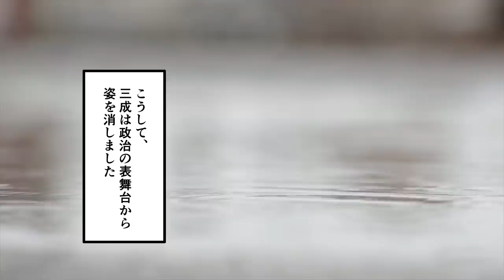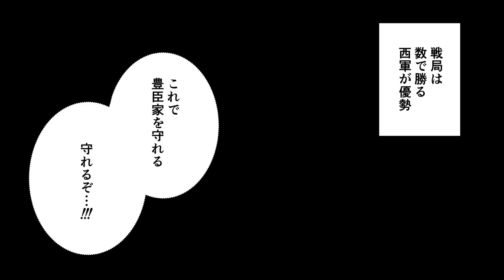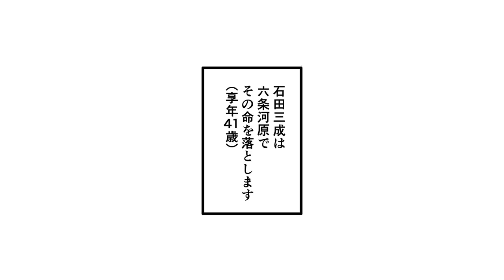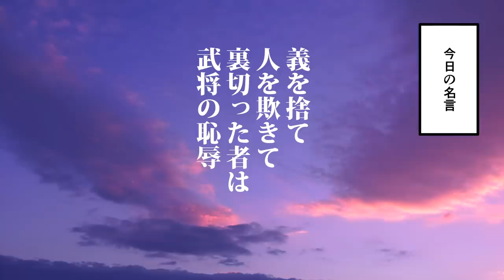【漫画】石田三成の生涯を10分で簡単解説！【日本史マンガ動画】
世界史や日本史などの歴史を漫画で、アニメのように分かりやすく解説します。今回紹介するのは、石田三成の生涯。「嫌われ者」「器の小さい野心家」など揶揄される三成の人生を漫画で振り返ります。その生涯の最後のエピソードが印象的です。

【漫画】明智光秀の生涯を6分で解説！どん底から本能寺の変までの経歴【日本史マンガ動画】